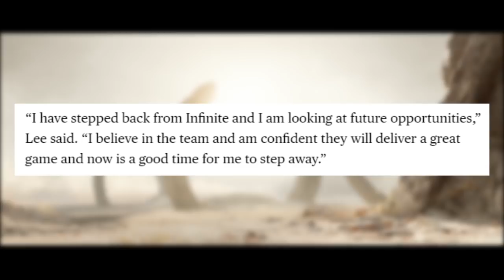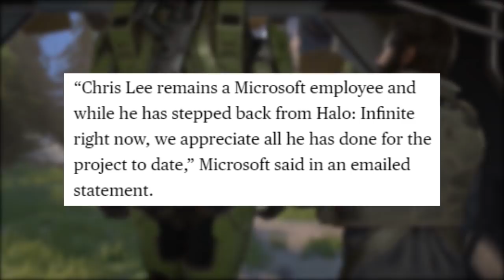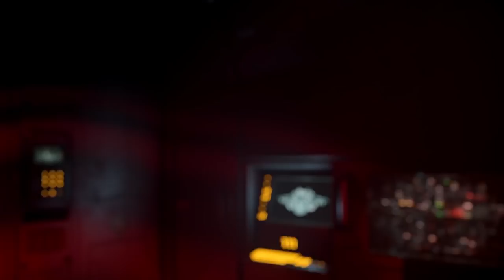Studio Head Chris Lee Leaves Halo Infinite. Halo Infinite Development Trouble? Halo Infinite News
Studio Head Chris Lee Leaves Halo Infinite. Halo Infinite Development in Trouble? Halo Infinite News. In this Halo news update video we discuss the recent Halo Infinite news Chris Lee leaves Halo Infinite. Chris Lee was the Studio Head for Halo Infinite. Chris Lee was the captain driving the Halo Infinite ship and now he's the 3rd top director to leave Halo Infinite. This Halo Infinite news really hits hard as if follows up the Halo Infinite armor coating news and how negative things have been for Halo Infinite ever since the Halo Infinite reveal in July. Is this a sign of Halo Infinite development troubles or a sign of a business decision of Halo Infinite release date note meeting the Xbox Series X release date?